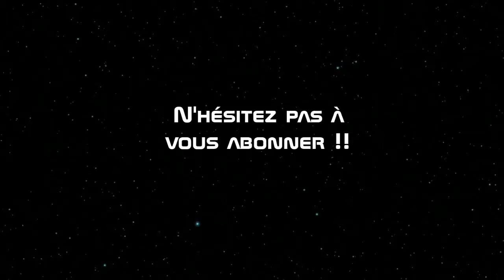Nouvelle intro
Salut tout le monde voici ma nouvelle et toute première intro pour ma chaine youtube dites moi en commentaire ce que vous en pensez !!